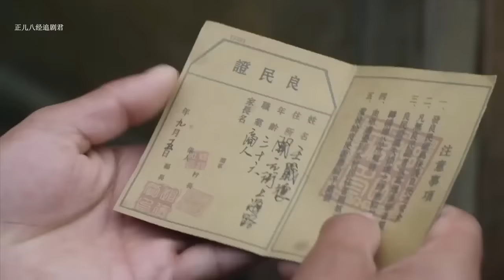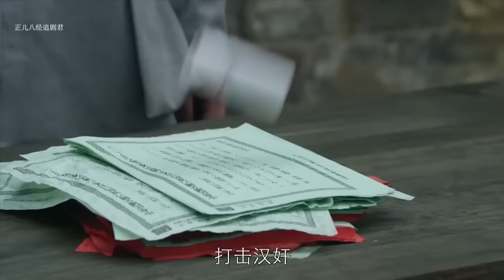電影版！ 日軍霸凌女子，怎料女子竟拿起手榴彈炸的日軍稀巴爛 ⚡ 抗日 | Kung Fu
剧名（Drama Name）：ZHDGMZZ

正儿八经追剧君最后的国门 囚犯 特种兵 狙击 中國功夫 功夫大師 中国电视剧 监狱 擂台比武 Kung Fu#shaolin kong fu#武侠片#玄幻#激战#Gunfight Anti-Japanese War Anti-Japanese War Tactics Kung Fu Master#Chinese-Kungfu#空手道#武士#Chinese Kongfu#kickboxing#New Chinese Action Film 2023#fighting game#kung fu master#武俠電影#電影#Action Movie 2023#Powerful Action Movie 2023